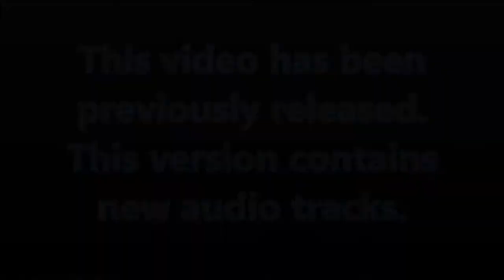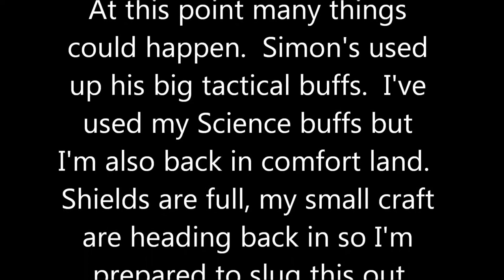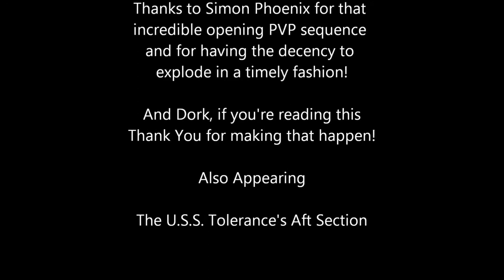Vo'Quv Carrier, an Inside Look Space PVE and PVP